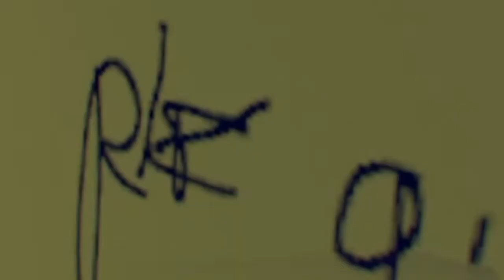THE CAMP|FATHER AND SONS CAMPING TRIP-#1